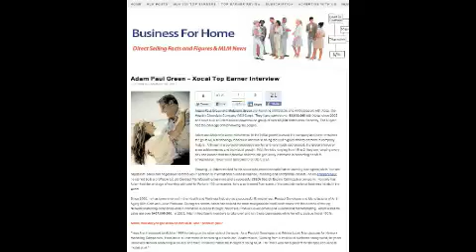Xocai MLM is Looking for Experienced Leaders in Pingtung City 屏東市 Taiwan